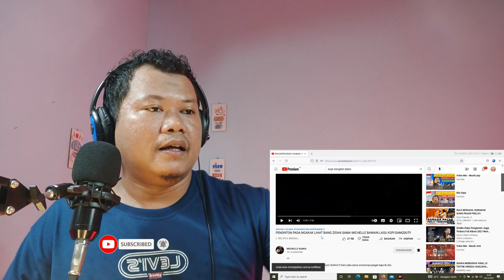Zidan & Michelle Cover Kopi Dangdut|Penampilan Zidan Bikin Ngakak[Reaction]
Hallo Guys,  Di Video ini Aku Reaction Zidan &Michelle cover Kopi Dangdut Original By Fahmi Shahab.

Source